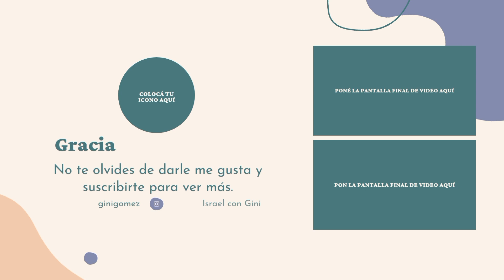Hispanos en Israel 🇮🇱 Probando Comida Colombiana por primera vez en Israel 🇨🇴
Latinos en Israel probado por primera vez buñuelos Colombianos y mira que nos dice al respecto ☝️

BIENVENIDOS A MI CANAL, Aquí encontraras paseos,Temas de la Vida Cotidiana en Israel (como Judaísmo), Cristianismo, Curiosidades del país,Temas de Actualidad en Israel (Noticias) ... Elije el tema que más te guste.

Soy Gini Gómez una Colombo Israelí cristiana casada con un Judío Israelí, Economista, amante de la historia, amo compartir de los lugares que recorro con mi familia y sobre la Vida en Israel.

Te invito a acompañarme en mis redes